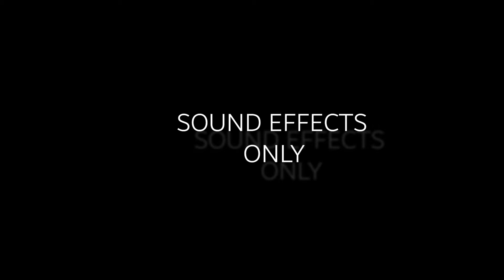Concept Commercial of NESCAFE INTENSE | NIKON D3400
I wanted to create something which could be related and this what I came up with.

Music was used from UPBEAT
1. Music from Uppbeat (free for Creators!):